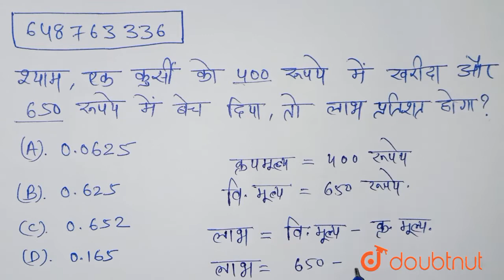श्याम, एक कुर्सी को 400 रुपये में खरीदा और 650 रुप बेच दिया, तो लाभ प्रतिशत होगा | 12 | उ.प्र सय...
श्याम, एक कुर्सी को 400 रुपये में खरीदा और 650 रुप बेच दिया, तो लाभ प्रतिशत होगा
Class: 12
Subject: MATHS
Chapter: उ.प्र सयुक्त प्रवेश परीक्षा पॉलिटेक्निक, 2005
Board:Polytechnic

👉 Have Any Query? Ask Us.